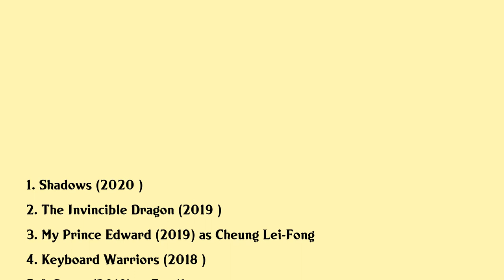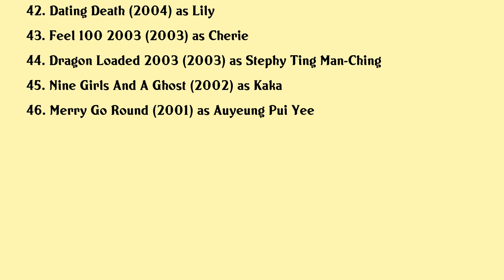Stephy Tang Movies list Stephy Tang| Filmography of Stephy Tang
Stephy Tang Full Movies List Filmography of Stephy Tang

Latest movies of Stephy Tang are:

1. Shadows
2. The Invincible Dragon
3. My Prince Edward
4. Keyboard Warriors
5. L Storm
6. Lucid Dreams
7. Somewhere Beyond The Mist
8. A Beautiful Moment
9. Soccer Killer
10. The Empty Hands
11. Husband Killers
12. L For Love L For Lies Too
13. Special Female Force
14. Anniversary
15. Guia In Love
16. An Inspector Calls
17. The True Love
18. Golden Brother
19. Hello Babies
20. Badges Of Fury

Complete list of movies acted by Stephy Tang are in this video.

Please Comment down your favorite movie of Stephy Tang